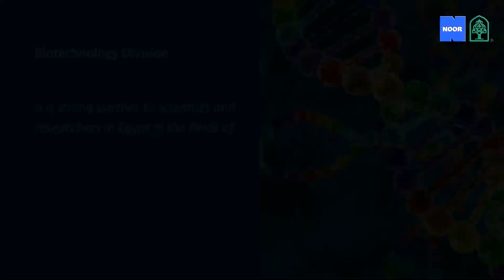Noor Scientific & Trade - Biotechnology Division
“The Biotechnology Division is ONE of a total of SEVEN Strategic Business Units in Noor Scientific & Trade working under one administrative and financial umbrella, but covering various business areas and applications .  Please check the other units through our
Applications: Genetic engineering, Molecular biology, Nucleic acids, Gene handling, Life science, Vaccine production